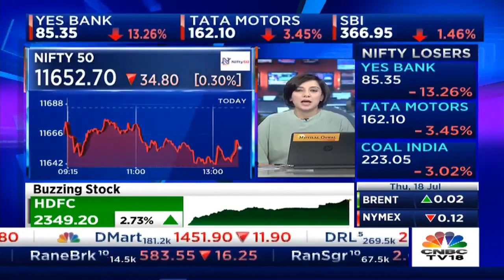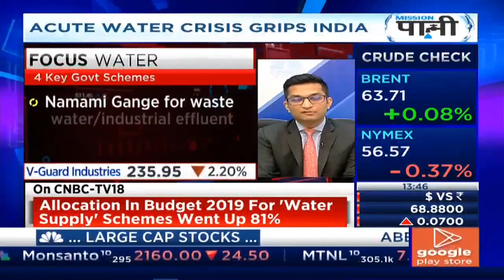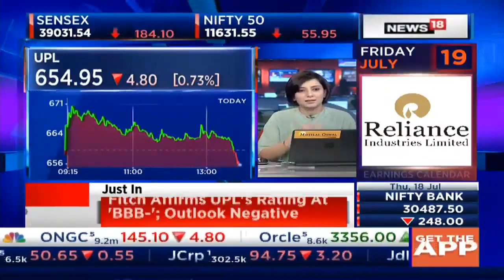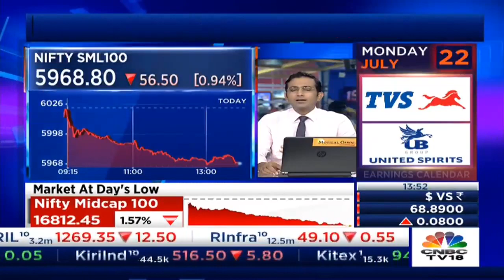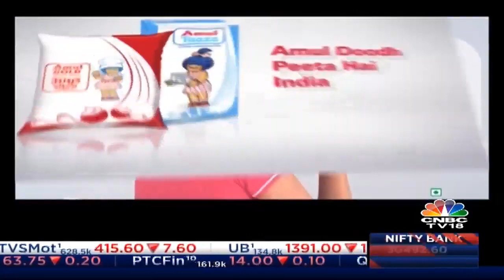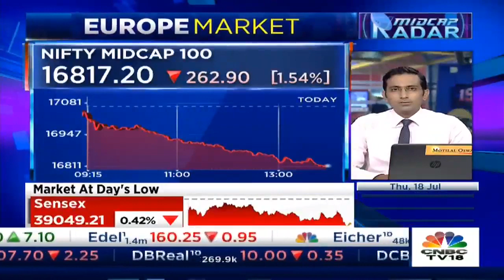Govt's Piped Water Push - Acute Water Crisis Grips India; Modi Government's Ambitious Project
Government's solutions to water crisis in India.